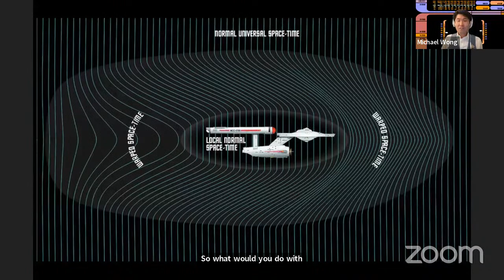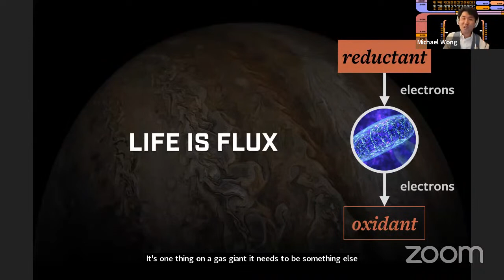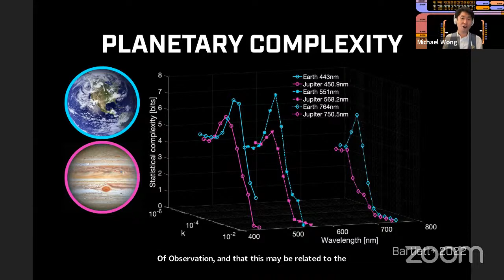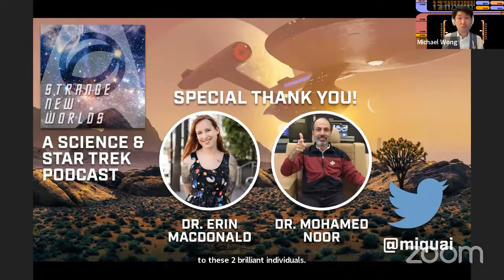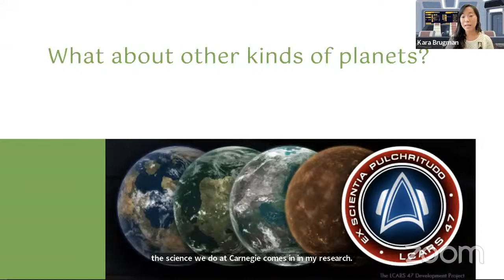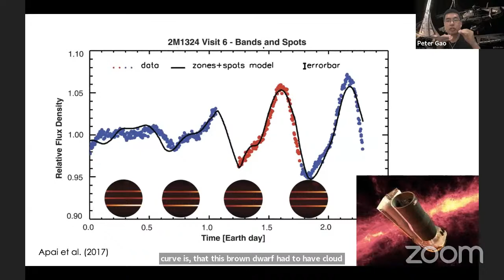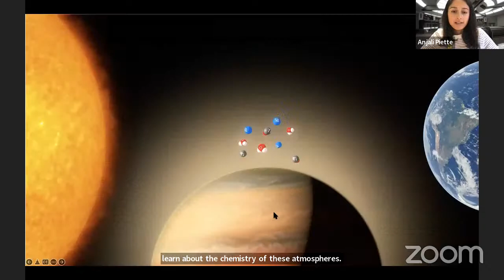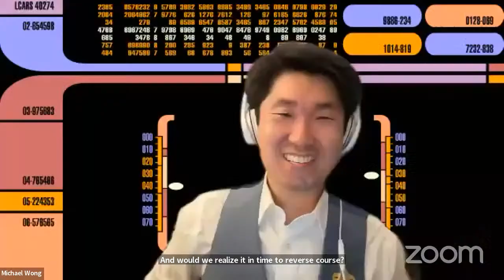The Science of Star Trek | Dr.Michael L. Wong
On June 16, 2022, at 6:30 PM EDT, join the Earth and Planets Laboratory as we go where no Neighborhood Lecture has gone before! The virtual lecture will be led by Postdoctoral Fellow Dr. Michael L. Wong, astrobiologist and host of the Strange New Worlds podcast.

From the Drake equation in Star Trek's original 1964 outline to gravitational waves in Star Trek: Discovery, we'll examine how scientific discoveries underpin this legendary science-fiction franchise's 55-year history.

Want to explore strange new worlds and seek out new life? No need to wait 'til the 23rd century—tune in to learn how Carnegie scientists are contributing to these monumental quests today!

Star Trek and all related marks, logos, and characters are solely owned by CBS Studios Inc. This presentation is not endorsed by, sponsored by, nor affiliated with CBS, Paramount Pictures, or any other Star Trek franchise, and is a non-commercial presentation intended for educational use. No commercial exhibition or distribution is permitted.